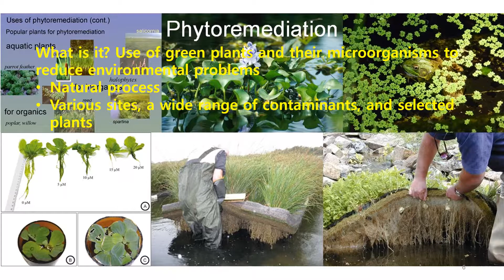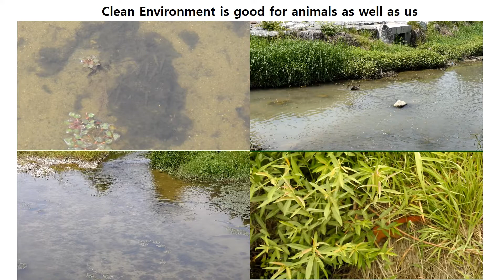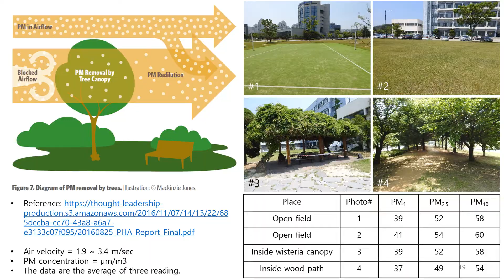Phytoremediation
Water and air clean up using phytoremediation.